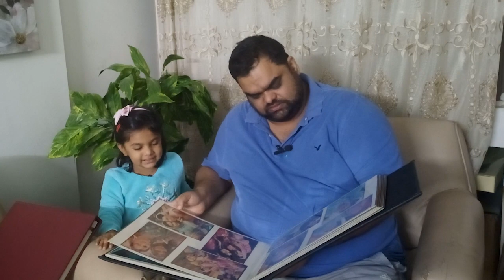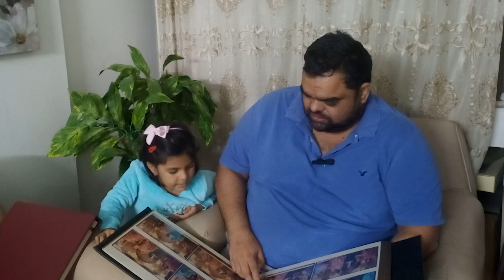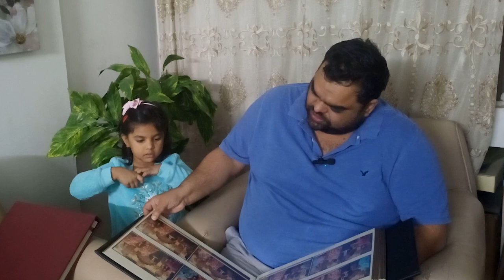Family album becomes funny for the kid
My daughter manages to find my wedding/valima photo albums and turns the clock by trying hard to recognize the faces. Its been over 12 years since that day and everything has changed. A soft video with an experience everybody has gone through.